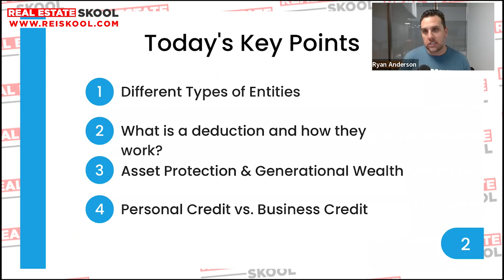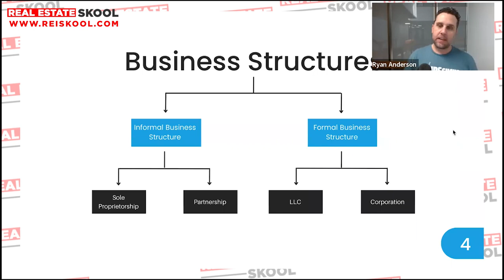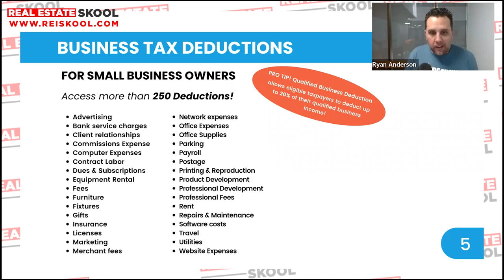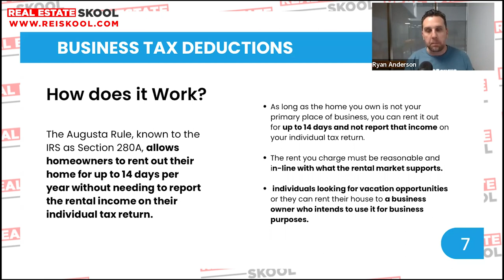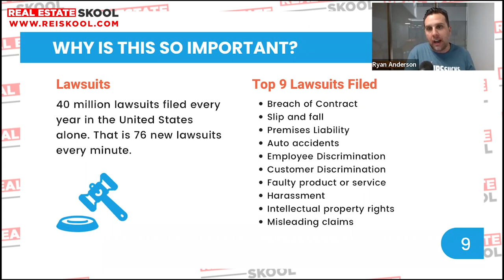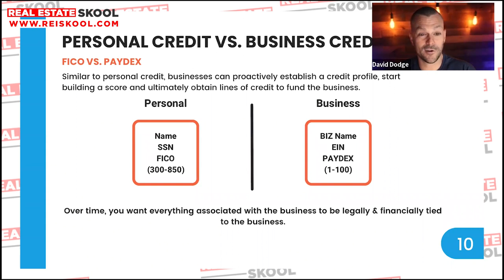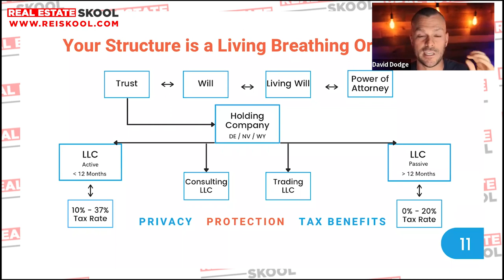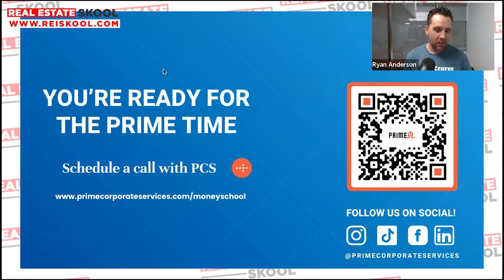Setting Up Your Business - REI Skool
In this video, Ryan Anderson, a business consultant, shares how Prime Corporate Services can help you set up your business the right way. Learn about the benefits of incorporation, choosing the right business entity, compliance, and more. Get ready to take your business to the next level with Prime Corporate Services!